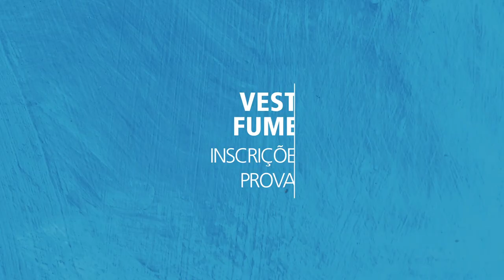CRP – Projeto Pai Presente - Universidade Fumec - 2015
O vídeo mostra o serviço gratuito que a Universidade Fumec, de Belo Horizonte,
presta para famílias carentes. Alunos dos cursos de  Biomedicina, Direito e Psicologia
contribuem, em um trabalho voluntário, para transformar a vida das pessoas e a sociedade.